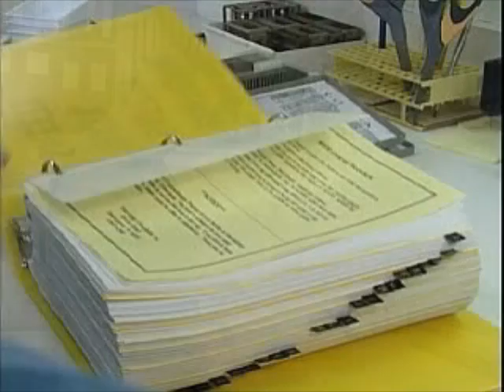Preventing Contamination in the Laboratory - Global Safety Council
Preventing Contamination in the Laboratory emphasize the need to recognize situations that could lead to contamination, and discuss what can be done to prevent contamination from occurring.